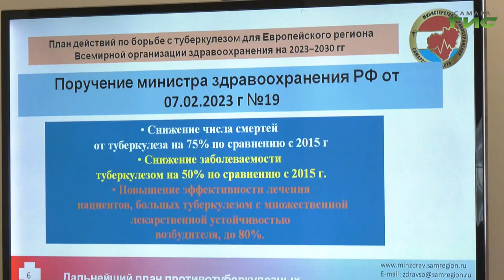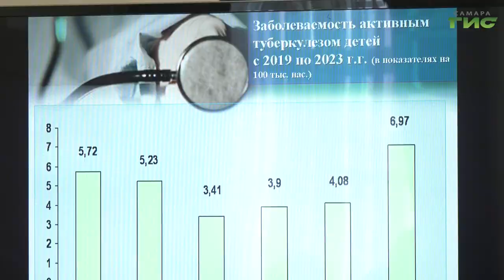В Самаре прошла пресс-конференция, посвященная Всемирному дню борьбы с туберкулезом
В преддверии Всемирного дня борьбы с туберкулезом, который проходит 24 марта, самарские фтизиатры поделились данными о состоянии заболеваемости, смертности в регионе и напомнили о важности профилактики. О положительной динамике и о том, как заботятся о юных пациентах подробнее в нашем сюжете.